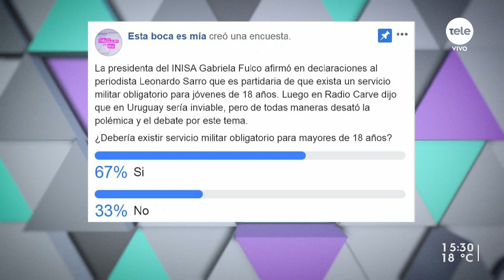Polémica por servicio militar obligatorio: Gabriela Fulco instaló el debate /3